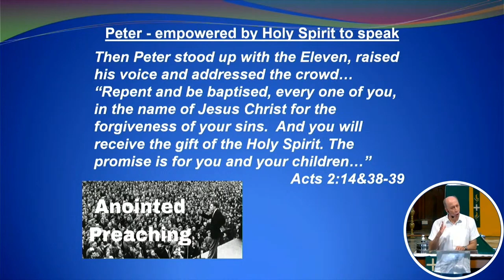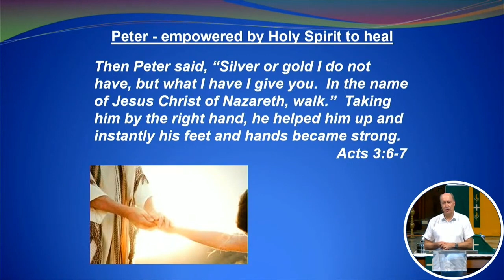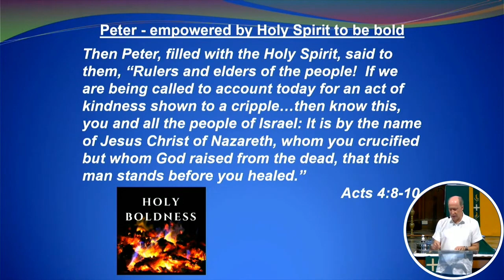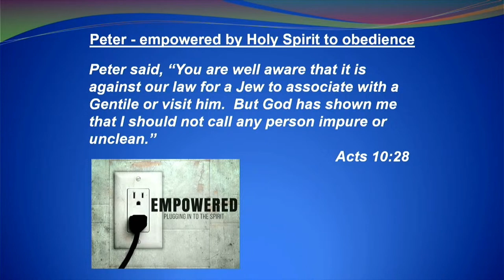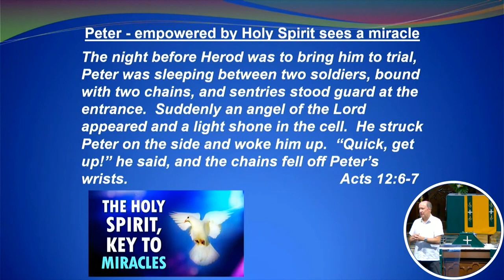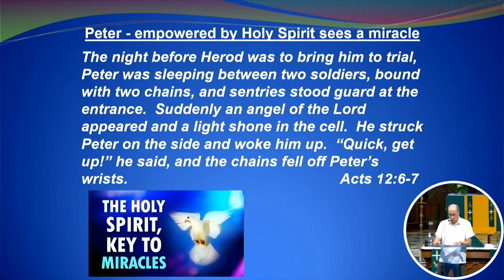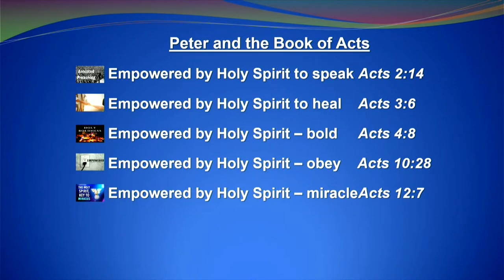Peter and the Book of Acts I Pastor Matthew Fitter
Peter and the Book of Acts - Acts 10:23-48

Christ Church Bangkok